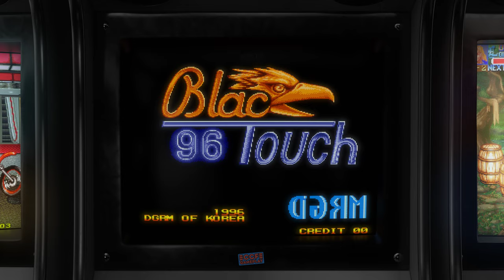Black Touch '96 - 1996 - Arcade - Shortplay | 4K CRT Monitor Simulation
Shortplay + Attract mode of the game Black Touch '96, the beat 'em up arcade game by DGRM.

GAME INFO:

Black Touch 96 is a 2D urban themed beat 'em-up game that puts players in the shoes of a muscled guy. The plot involves in what appears to be a kidnapping of a young woman by a gang of criminals. The player is off to save her.

Gameplay includes 2.5D sidescrolling and beating up enemies with various kick and punch attacks. Along the way items can be found that replenish health among other things. Enemies include various weird street scum and bosses. The game can be played solo or with a friend. The second player takes control of a mysterious guy wearing a robe and straw hat.